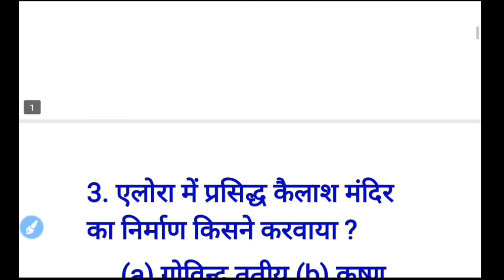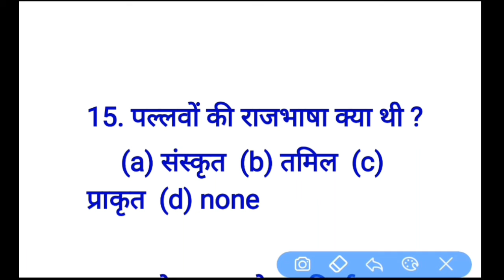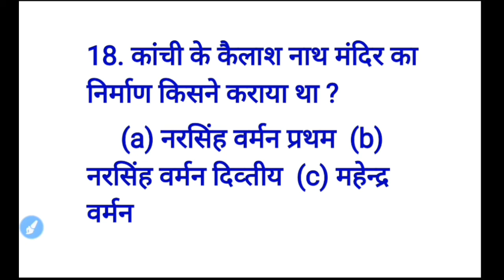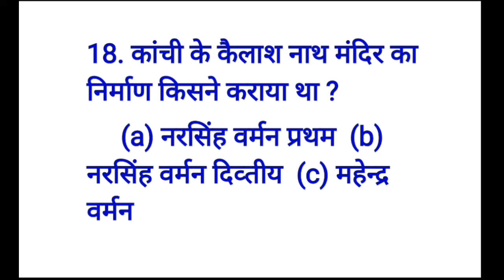Top Gk questions for navy MR,SSR,AA and airforce y group in hindi || ssc gk in hindi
Hello friends
                       Is video me hamlog gk ka part 16 complete karenge